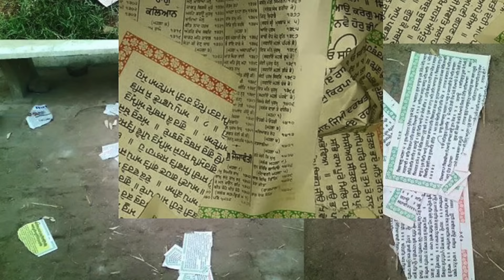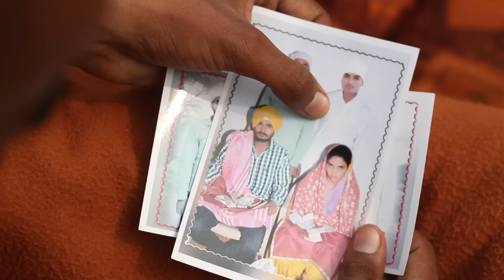Khalsa Aid - Focus Punjab - Kotkapura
Kotkapura Shooting Incident: The protests which followed the desecration of Guru Granth Sahib ji resulted in the police opening fire with live ammunition on the peaceful protesters. 2 Sikh men were killed and many injured.

Khalsa Aid funded the medical treatment of Bhai Beant Singh and Bhai Rupinder Singh, victims of this incident.